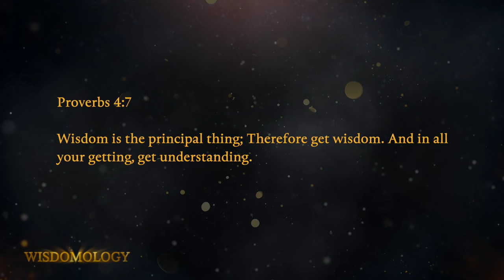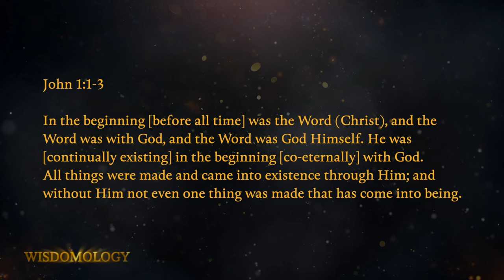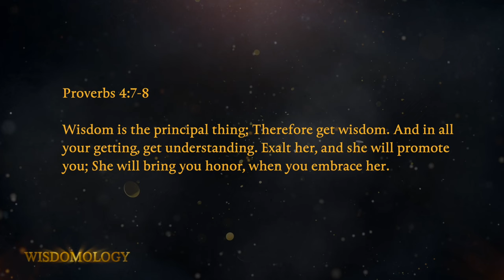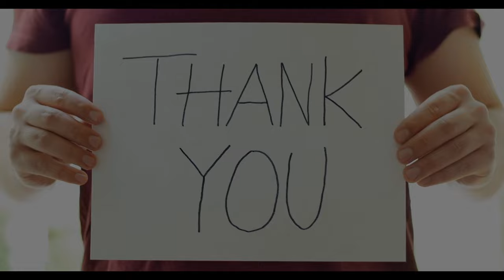The Wisdom Principle